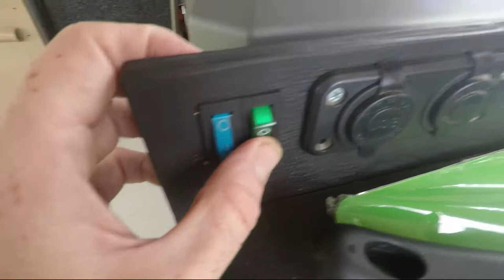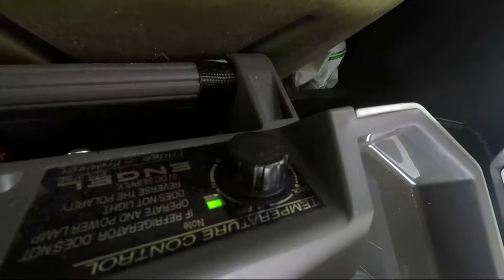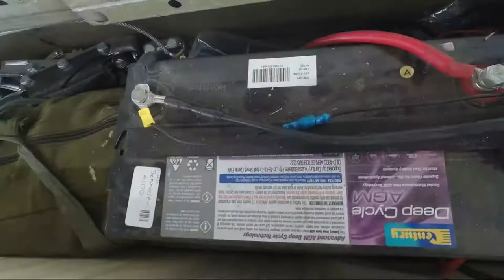Land Rover Perentie Camping Setup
This is my Camping setup with home made drawer system and batwing 270 awning.
I will be uploading a second video soon of the rest of the vehicle.
Apologies for the sound being terrible. There was a little bit of wind and the sound of the tripod as well while I was holding it.
This is quite a lengthy video as I wanted to put in as much detail as possible (even though I still left some out).
If you get bored you could play a drinking game for every time i say 'so' or 'works well'.
Also please excuse my bad English and shaky camera work (it was a big night beforehand).